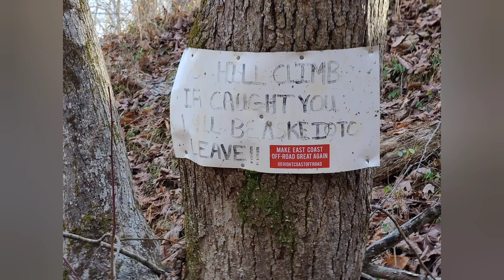KRX 1000 and RMAX 1000 at Catfish Pond Atv Park in Martinsville VA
just got informed that the video cuts out at 15 minutes, ill re edit it and put it back up

Some riding from Catfish Pond ATV Park in Martinsville VA. It's not a bad park, you just have to becareful to dodge all the mud if that isn't your thing. The video may not show it but it's very steep and rutty and may not be the best place for beginning riders.

Rigs:

-2020 KRX 1000 with Right Coast Off Road adjustable clutch weights, Gboost BadAss belt, Complete Offroad Powersports ECU flash and MBRP slip on exhaust

-2021 Yamaha Wolverine RMAX 1000 XTR that is stock with just a few accessories